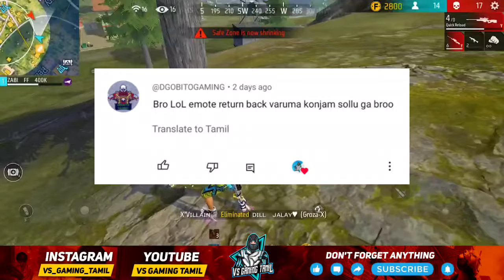Next Lucky Wheel Event Free Fire 💥 Free Fire Next Evo Vault Event 🥰 Ob47 Update 🤩 Today Night Update